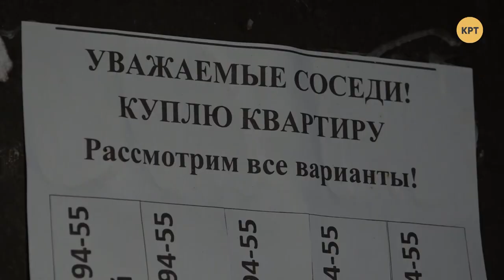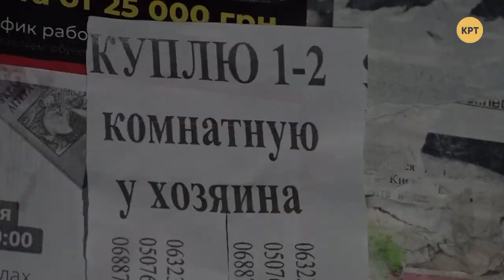Как не попасть в руки риелторов-мошенников – Прайм. Аналитика с Васильцом // 13.12.2019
Через четыре года после заключения договора Верховный Суд Украины признаёт договор купли-продажи квартиры недействительным. Жильё должно быть истребовано от добросовестного покупателя и возвращено продавцу. Украинские суды в подобных ситуациях обычно вставали на сторону первого. Но в этот раз судьи фактически защитили интересы мошенников. И такие случаи не малочисленны. Как не стать жертвой преступления? События обсудил ведущий Дмитрий Василец с адвокатом Сергеем Ковалёвым и вице-президентом Союза специалистов по недвижимости Украины Ларисой Ставиногой.

01:16 - Риелторы на вторичном рынке жилья
05:47 - Риски покупки вторичного жилья
21:15 - Основные нюансы и рекомендации покупки вторичного жилья
30:11 - Опасность договоров аренды для покупателей недвижимости
39:15 - Оплата наличными или безналом - основные моменты

Распространи это видео!